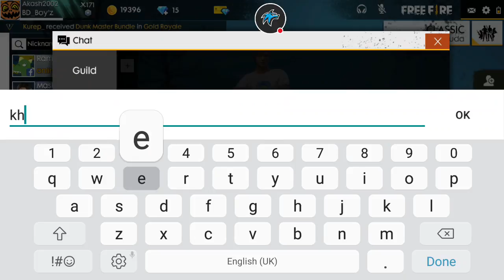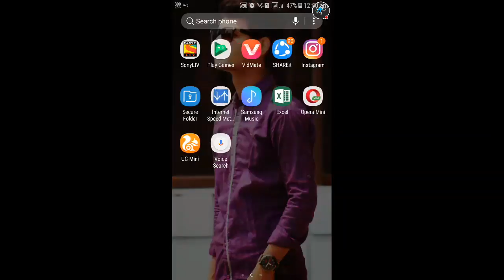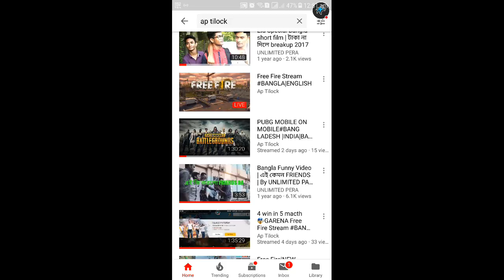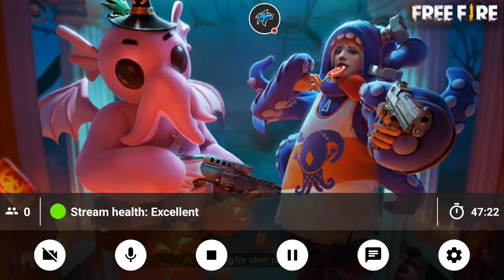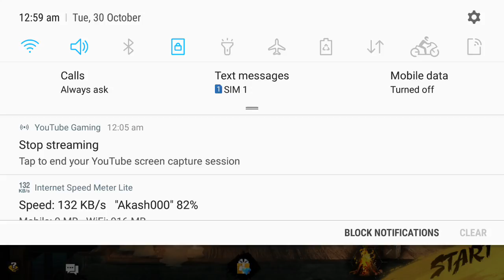Free Fire Stream BANGLA|ENGLISH